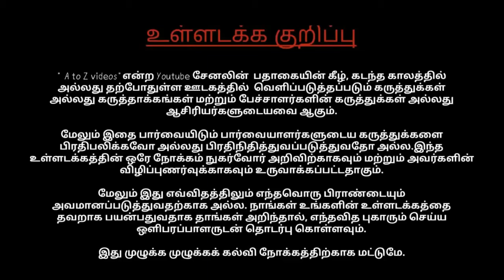Top 5 best smartphone under 10000 in Tamil ⚡ September 2021 a to z tech videos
​​In this Video Will share my Top Picks for the Best Smartphones under the budget of Rs.10000 - Rs.11,000 which you can buy in April 2021 - For more Videos like these do subscribe and support our channel.

Mobile List :
5th Place Mobile

4th Place Mobile
3th Place Mobile
2th Place Mobile
1th Place Mobile